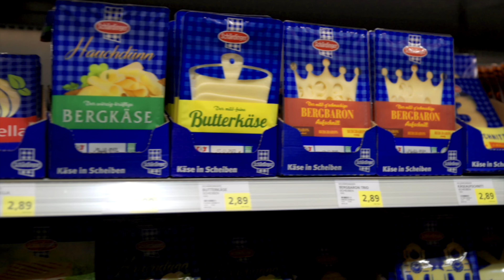40 Jahre Gewinnspiel Nah&Frisch St Leonhard (Schärdinger)